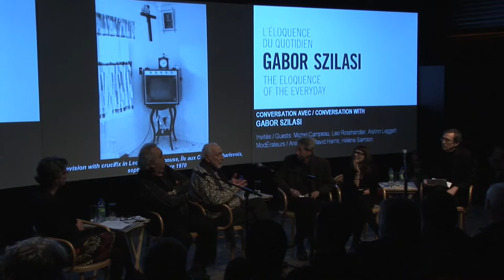Conversation avec Gabor Szilasi Séquence 3 de 9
Conversation avec Gabor Szilasi, L'Éloquence du quotidien. Invités: Michel Campeau, Leo Rosshandler, Aislinn Leggett. Modérateurs: David Harris, Hélène Samson.

Conversation with Gabor Szilasi, The Eloquence of the everyday. Guests: Michel Campeau, Leo Rosshandler, Aislinn Leggett. Animators: David Harris, Helene Samson.